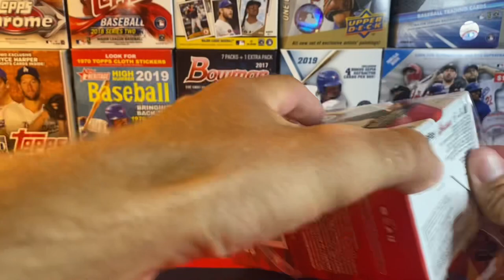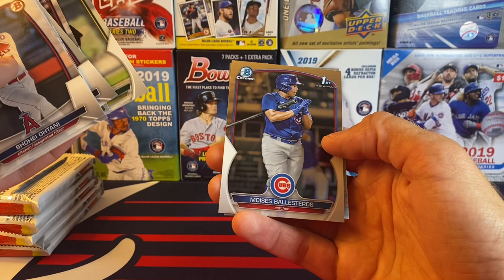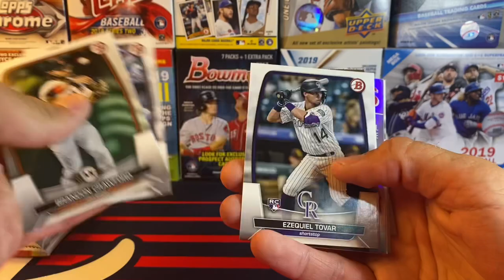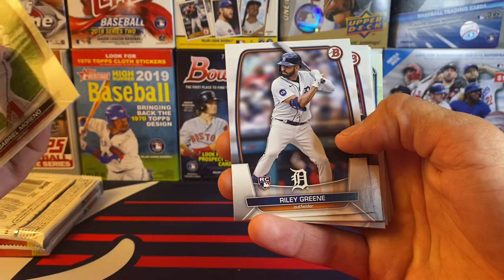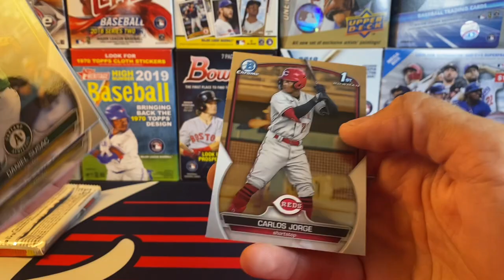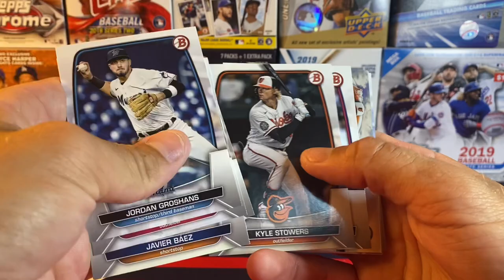2023 Bowman Blaster Box! 1st Time Opening!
Thank you all so much for watching!! I really appreciate y’all!